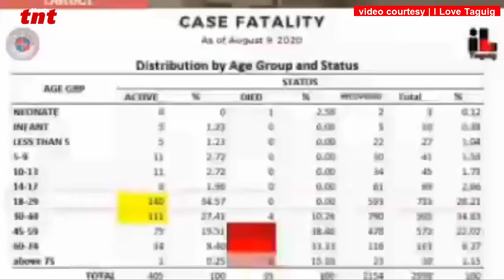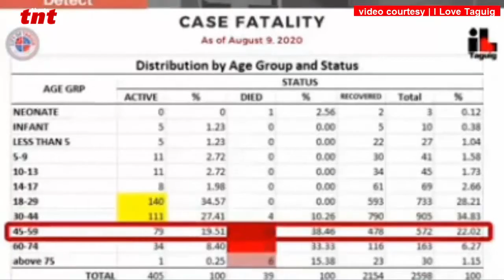Mga KABATAAN, karamihan sa natatamaan ng COVID sa Taguig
Nagbabala si Taguig City Mayor Lino Cayetano na karamihan ng tinatamaan ng COVID-19 sa kanilang lungsod ay ang mga may edad 18 taon hanggang 44 taon. Samantala, ang mga may edad naman na 45 taon pataas ay ang karamihan sa namamatay sa naturang sakit.